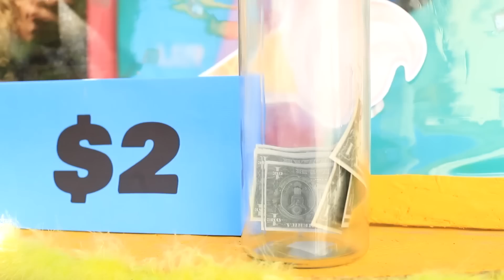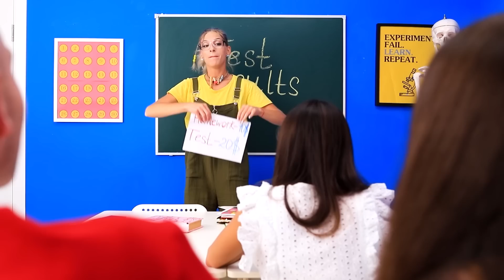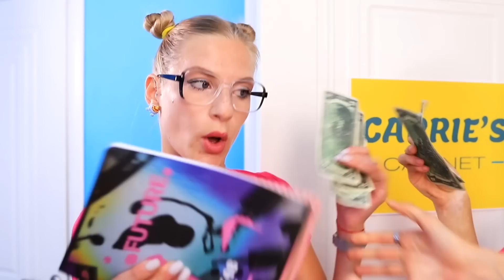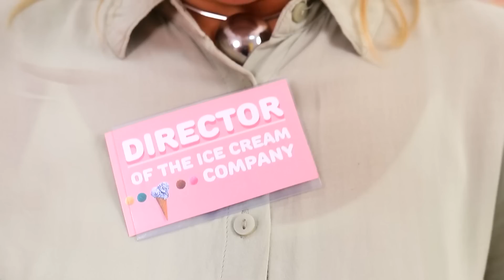बचपन से गरीब - मरते हुए अमीर !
हर कोई गरीब जन्म नहीं लेता और अमीर हो कर नहीं मरता ! पर कैरी जीत गई ! चलो देखते है कैसे !